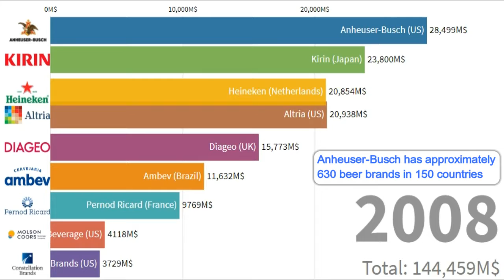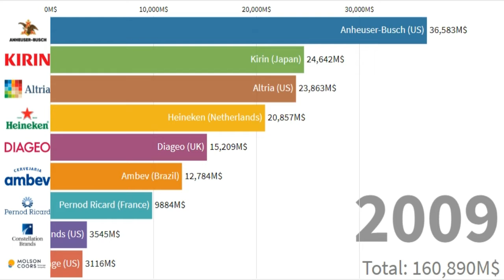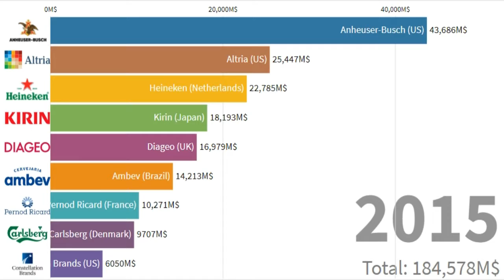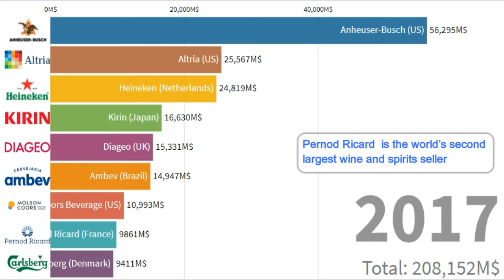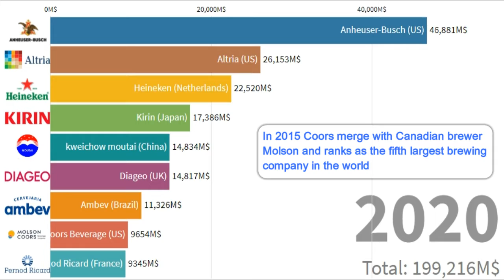Largest Alcoholic Beverages Companies In The World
Hello guys,
This is a video about the Largest Alcoholic Beverages Companies In The World -By Revenue out there from the Dawn of Alcoholic Beverages Companies till 2021. Enjoy!!!